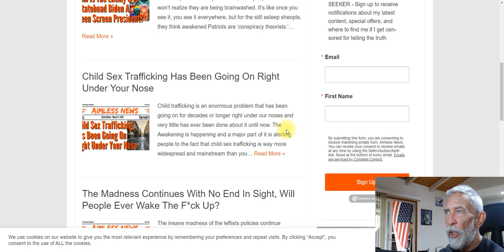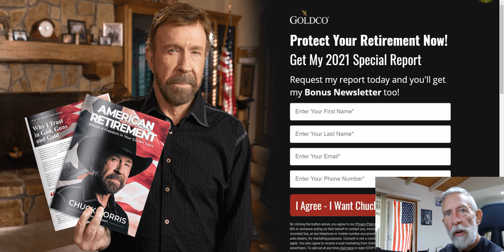I've Made New Videos, But Can't Post Them Here